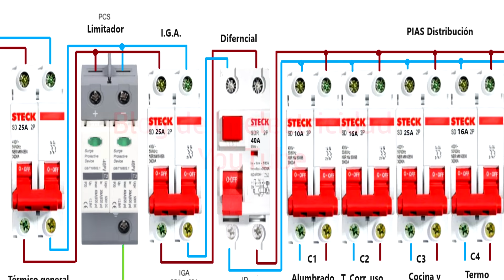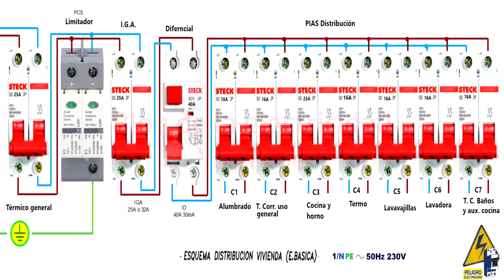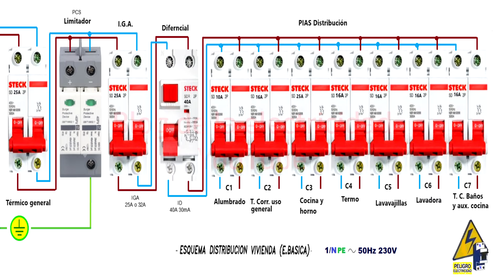Esquema distribución vivienda Electrificación Basica